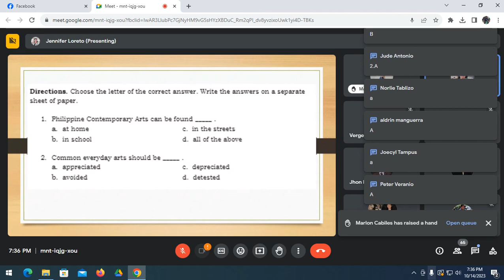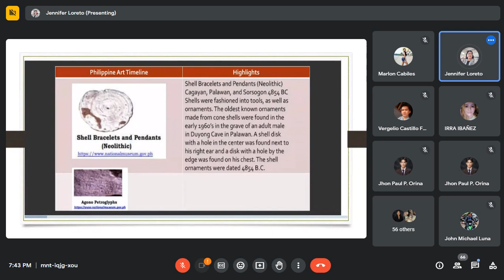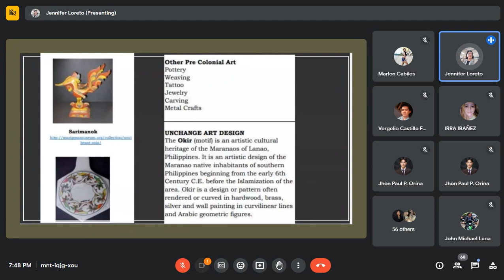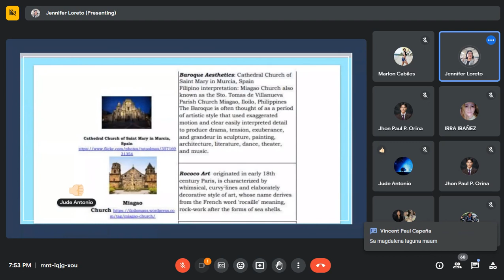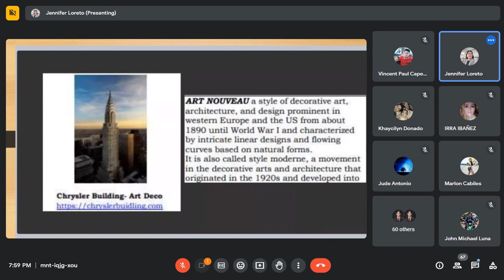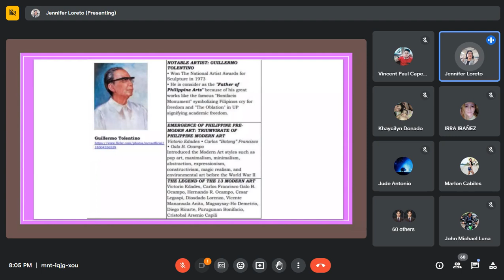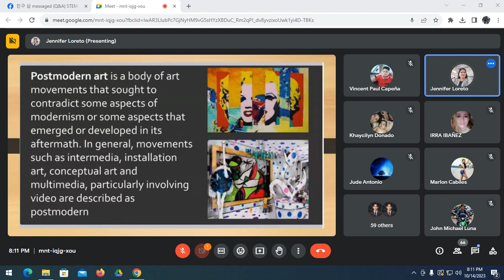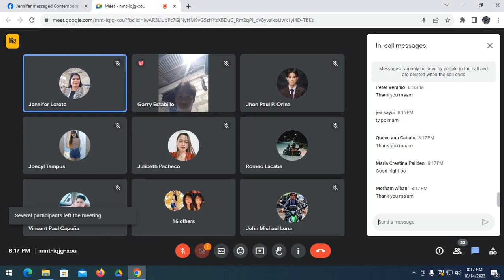RESEARCHES ON VARIOUS CONTEMPORARY ART FORMS - by Teacher Jennifer Loreto